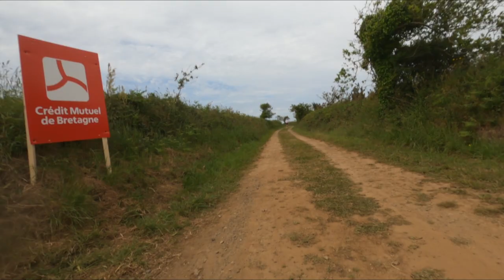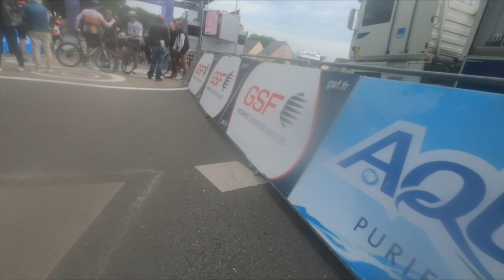Tro Bro Leon 2022, Cyclo-Sportive 114km event - the inside view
The Tro Bro Cyclo is a sportive that takes place the day before the TBL professional cycle race and which covers a similar route including many of the famed 'ribinou' sectors - farm tracks. This video shows what it was like.